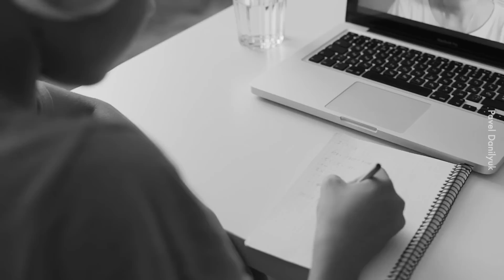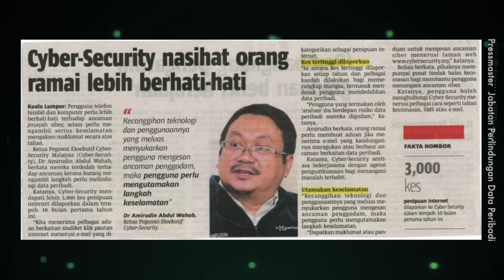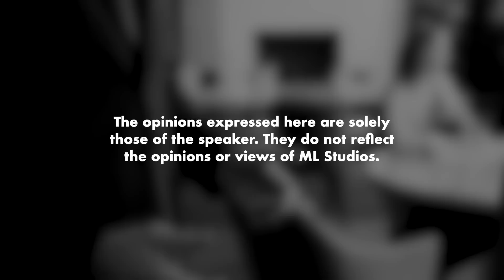Ini Pekerjaan yang Mencanak Naik Selepas PKP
Demand kepada in-house content creator tengah tinggi tu.

Pengguna sedia ada: 22PDSFB